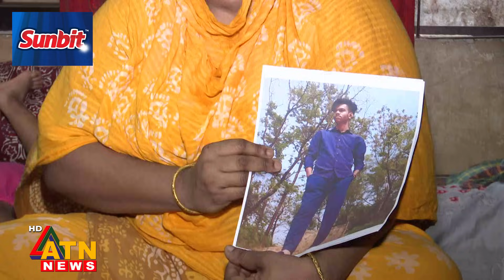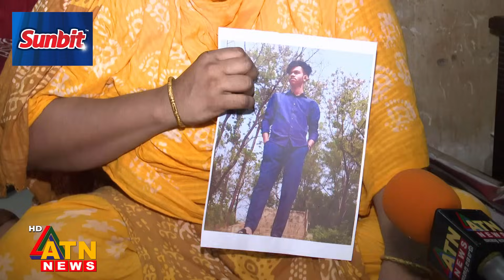আন্দোলনে বাবা-ছেলে, ফেরা হলো না সন্তানের | Student | Quota Movement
আন্দোলনে বাবা-ছেলে, ফেরা হলো না সন্তানের | Student | Quota Movement | Student Movement | Student Protest | ATN News